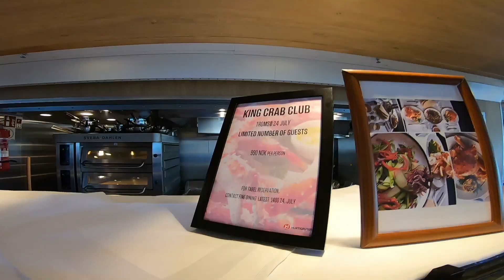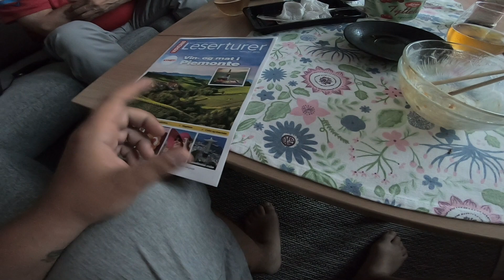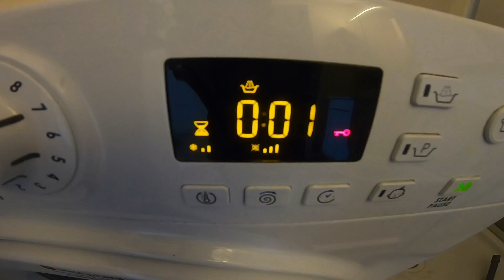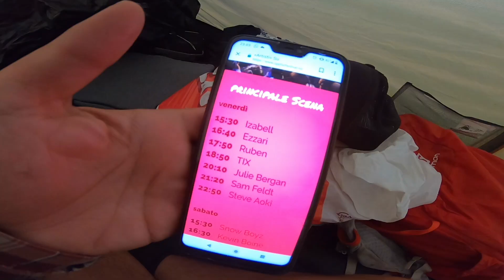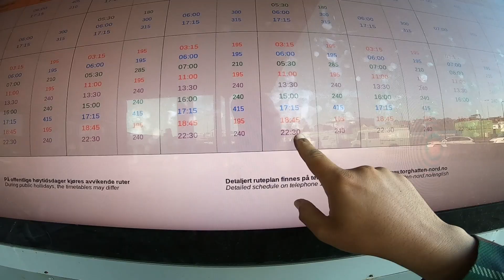CAPONORD IN GRAZIELLA [Ep.48] - Clandestino digitale a Bodø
Parto subito con il ringraziare Per, ovvero il signore che mi ha ospitato per ben tre giorni a casa sua qui a Bodø.
Erano ormai settimane che non dormivo in un letto, per la precisione da quando ho lasciato Trondheim, così come erano giorni che non mi facevo una doccia e reggetevi forte... 2 mesi che non facevo una lavatrice, l' ultima risale ad Arbon, Svizzera...
Non male eh!

Comunque, Per non è stato "solo" questo e nemmeno una stanza gratuita per tre giorni.
Per è un tipo super gasato ed oltre a saperne un botto sulla città in cui vive, ne sà un botto anche di navi e aerei, si perchè era pure un pilota e reggetevi super forte...

Questa la dedico ai miei compaesani Biellesi
Ragahhh, mi ha fatto vedere una foto di lui all' aereoporto di Cerrione, cioè c'era lui sulla pista con dietro l' aereo e di fianco il cartello Cerrione, cioè ma quanto cazzo è piccolo il mondo ?!?!?!

COMUNQUE dicevo, lasciata casa di Per l' idea era quella di ripartire subito verso le Lofoten ma...
Ma ho deciso di fare un acquisto FOLLE e quindi devo aspettare che questa cosa arrivi dato che non era presente in negozio e così ho fatto.

Altri sette giorni passati a dormire a caso al porto di Bodø spendendo intere giornate a lavorare ai video e voi direte:
"Non potevi fermarti da Per anzichè fare il barbone?"
No ragah, Per mi ha ospitato ed è stato super gentile, decidere di fermarsi altri sette giorni da lui a scrocco sarebbe stato approfittarsene!
Vi assicuro che dormire nel parchetto vicino al porto non è stato affatto male comunque, e poi Bodø è una cittadina  molto tranquilla e alla mano!

Dopo dieci giorni di stop però vi assicuro che salire sul traghetto in direzione Lofoten è stato davvero liberatorio, non ne potevo più di stare fermo con anche ste belle giornate di sole che poi...

Io ho aspettato per quella cosa  acquistata ma mica è arrivata, va beh la ritirerò in un altro centro che troverò in una città più avanti, ora però salpiamo per ste LOFOTEN!

¯\_(ツ)_/¯